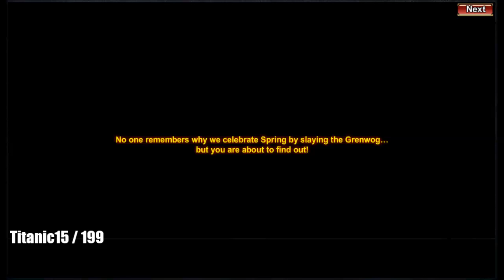AQ Worlds "Grenstory" (Quest)